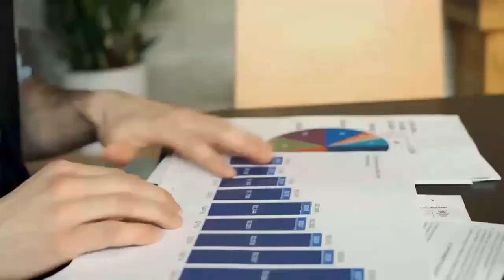Population and related terms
By DHIVAR MRUNALI